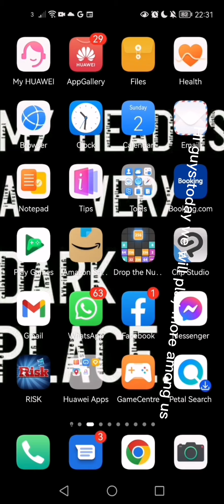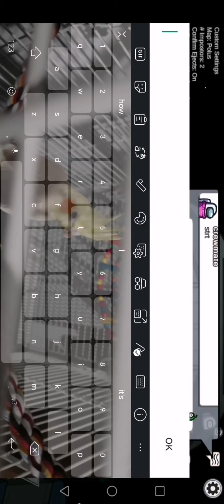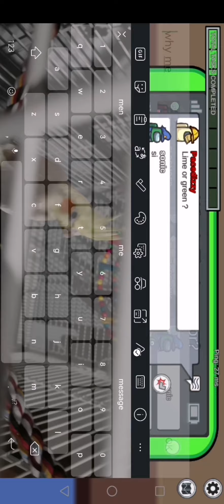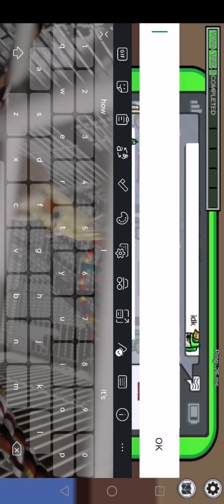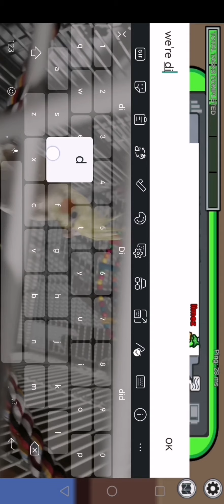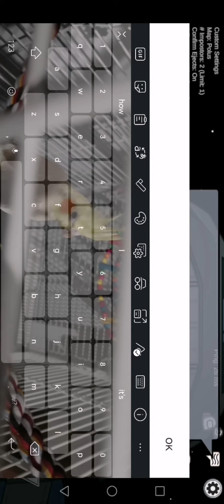playing mogus #3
Amongus